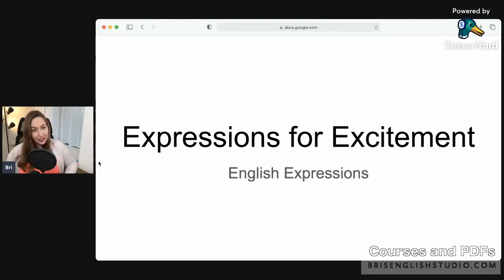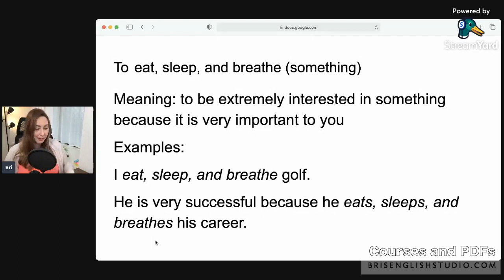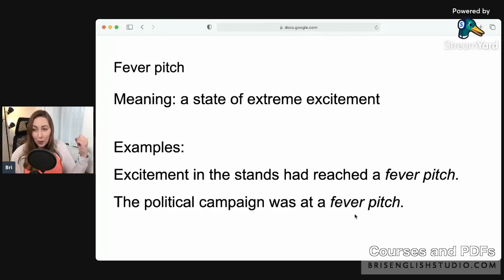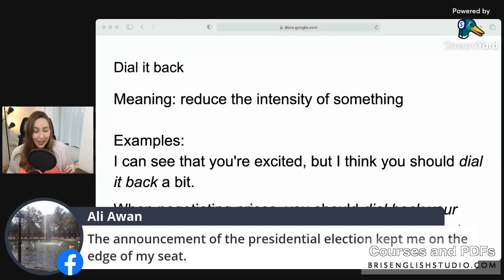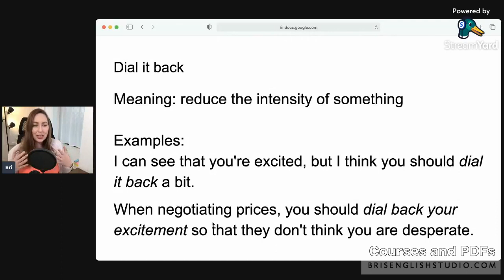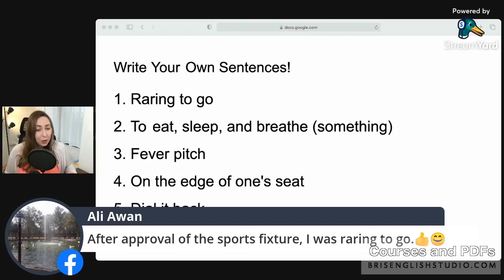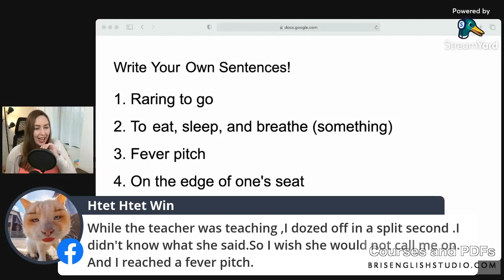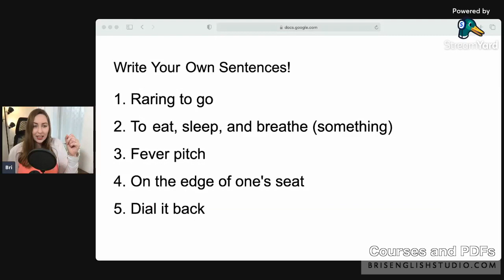English Expressions for Excitement!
Let's learn some English expressions for excitement!

Some textbooks and books that I recommend:
100 Great Short Stories